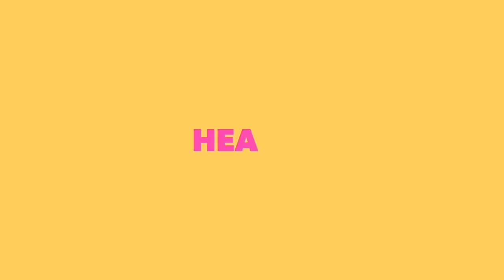Bikini beach abs workout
Thanks to Brazilian bikini model Carol Saleme